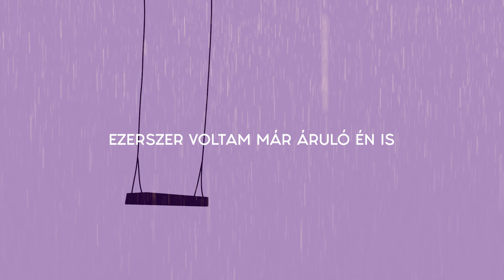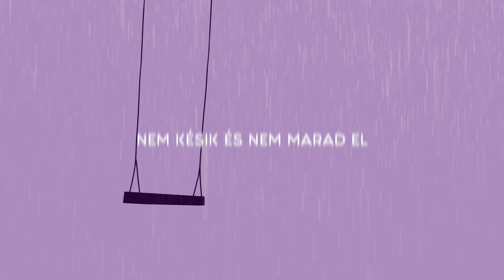Shephard - Mesélj a szeretetről (Official Lyric Video)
!!! MEGJELENT SHEPHARD - ERŐM ÉS ÉNEKEM EP !!!
WMMD.lnk.to/Shephard_EromEsEnekem

Szöveg: Shephard
Zene: Weekta
Vokál: Hana Gašparić
Mix/master: Exulo
Video: Szabó Adél

Szöveg:

Mesélj a szeretetről az ami falakat mozdít,
és feleket fordít az igazság felé, felemel lentről
mert az egészünknek már kétszer is több mint a fele megtört,
mondd ez elegendő talán elegendő, belefáradtunk bele se kezdtünk,
talán elakadtunk, talán ez a vesztünk, merre kell eveznünk.
Feladni könnyű de menni nehéz,
jött a felismerés amint kilépdeltem az adrenalinködből.
Megannyi gyötrelmes pillanat villant be mint a nap, voltam már fent is és lent is,
de álmomban sem gondoltam volna azt, hogy az én filmemben leszek negatív főhős.
Relatív rögtön, Gotham city a játszóterem lett,
egy másodperc volt ami látszólag kellet, s a Vádló a teremben vállon vereget.
Taknyosan gyerekként én nem vágtam mi értelme, hogyan lehet,
az hogy valaki a pénzét határozottan és szándékosan hibás lóra teszi,
de azóta se nem, ezért mondja ezt meg nekem valaki, miért szabadít a közöny,
az út ami vezet el ahhoz, hogy köszönj el attól az embertől akiről álmodtál,
hogy egy nap leszel, s az olcsó változatot simán üdvözöld.
kapaszkodj a a kézbe mi fent tart, az igazság megtart,
de tudd meg azt, hogy az igazság üldözött.

Kelet felől szél fúj, virágszirmot hoz magával,
tüzesnyilak helyett így válaszol a halálnak.
A tervét véghezviszi  , nem késik és nem marad el,
a kövek is róla szólnak őt ünneplik énekükkel.
Mesélj a szeretetről, a Fiúról aki meghalt,
Mesélj a szeretetről, a Fiúról aki feltámadt.
Mesélj a szeretetről, a gyerekről akinek új élete van.

Ezerszer bíztam az emberben, ezerszer estem már pofára emiatt,
ezerszer okoztam csalódást, ezért az áldozatszerepem nem igaz.
Ezerszer hazudtam másnak, használtam és voltam is kihasznált,
ezernyi számító embertől hallottam ezerszer azt is, hogy számíthatsz rám.
Aztán lekopik az -sz, senki nem emlékszik memóriateszt lesz,
amint rájön az ember arra, hogy de sok itt a stressz, úgyhogy lelocsolja az egészet kerozinnal jessz.
Hidak lobbannak és fellobban az est, terhek tömörülnek lerogyik a test,
de a Festő kitől csillagos a kékfoltos égbolt, a kopott vásznainkra éppen egy új hidat fest.
És ettől a Művészúrtól, aki összeköt két végpontot
napcsókolta terméből, egy-két dolgot kérdeznék most rögtön hogy vajon mit gondol.
Mesélj a félelemről, az ami falakat húz fel és feleket fordít el az igazságtól,
hogy ne legyen más csupán bűz és undor.
a küzdj és tűrj dologból űznél sportot, tűzben edzve tűkkel szúrva itten,
mert a kétely csak egy keselyű, szimatol, de éhenhal ott ahol nem hülnek csontok.
Ottan már nem múlik az élet, ottan már nem múlik a szép,
de talán csak véreznem kell, ahhoz, hogy majd lekopjon a v-.

A tervét véghezvisz, nem késik és nem marad el,